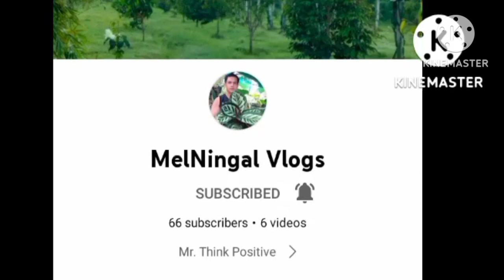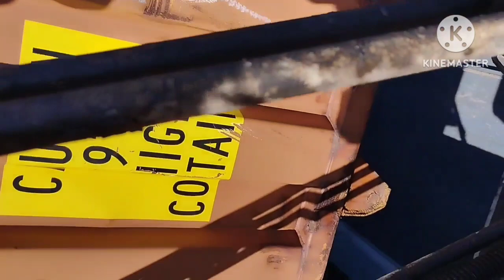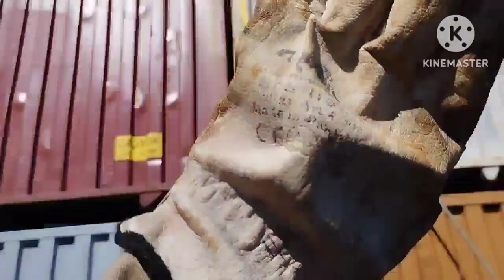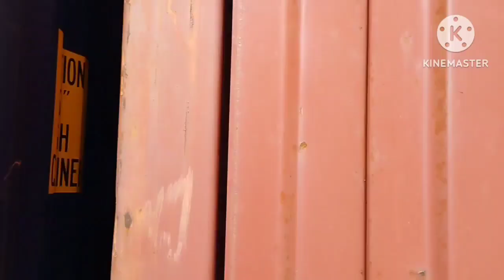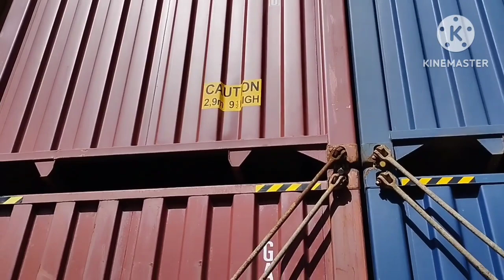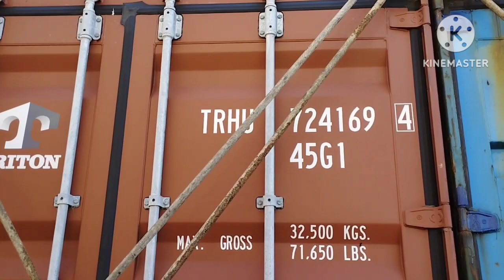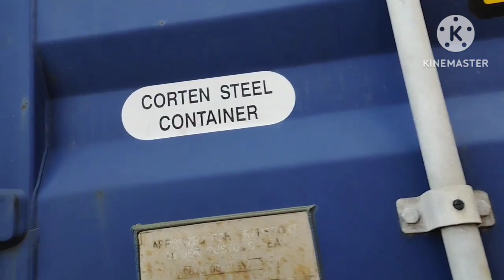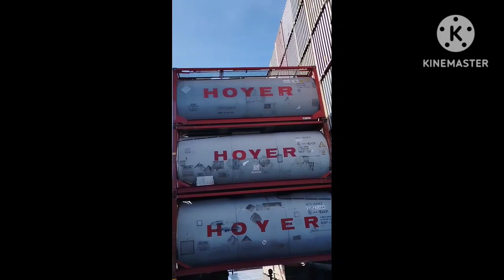Container Vessel Lashing's Inspection - MelNingal Vlogs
Container Vessel Lashing Inspection - MelNingal Vlogs